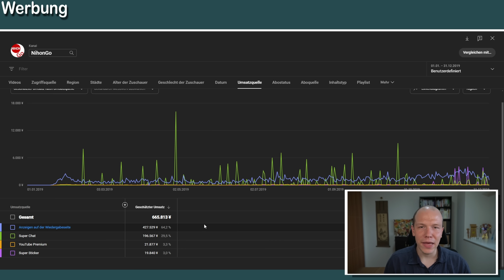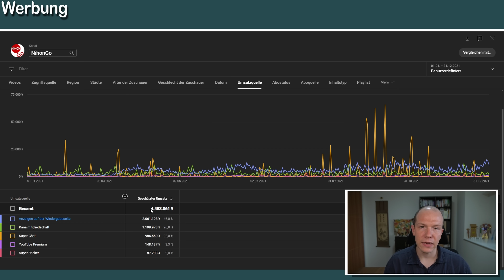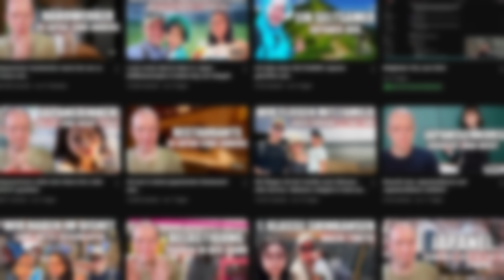So viel habe ich in Japan in den ersten Jahren mit YouTube verdient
Bestell mein Buch (Werbung)

Viele fragen sich wie viel man mit einer Selbstständigkeit in Japan als YouTuber verdienen kann. In diesem Video gehe ich der Frage auf den Grund und zeige euch, wie viel ich mit YouTube in den ersten 3 Jahren meiner Selbstständigkeit verdient habe. Ob es viel oder wenig ist, muss jeder für sich selbst entscheiden. Ich bin sehr zufrieden damit und werde weiter hart daran arbeiten euch Japan näherzubringen!